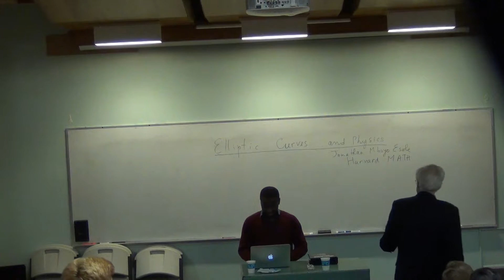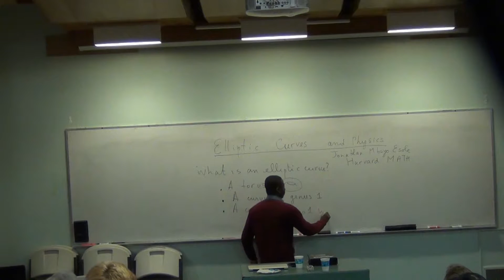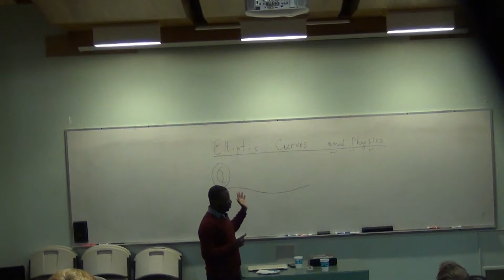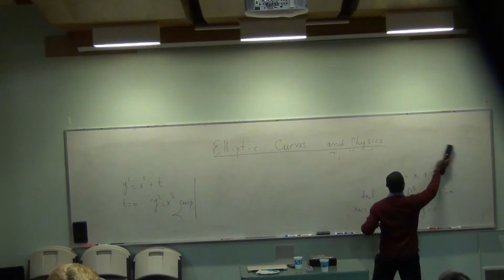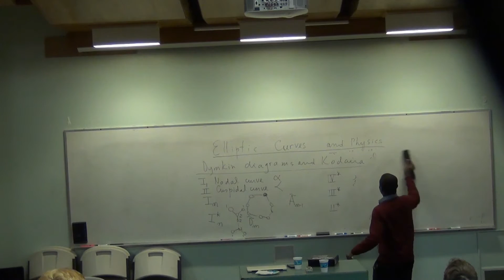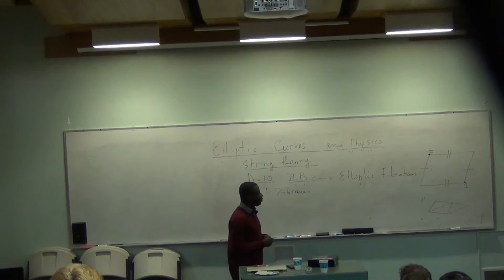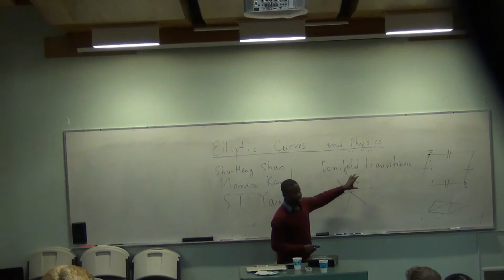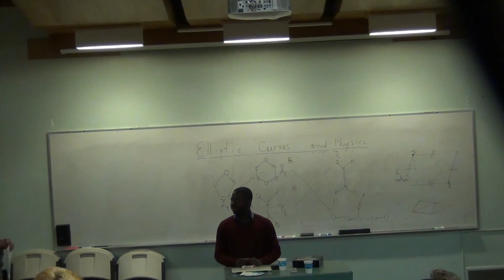Dr Esole Geometry of Elliptic Fibrations